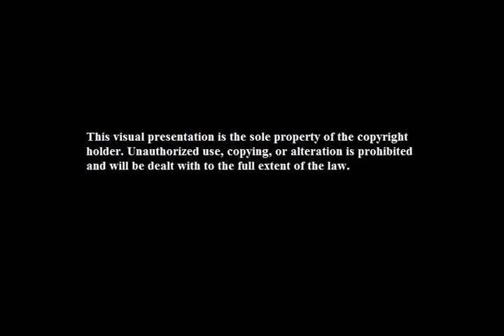An Awakening of Horror: 80s Slasher Librarian Joshua La Rue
Join The King of Splatter Punk, William Pattison, and Full Spectrum Horror Host and Horror Sex Symbol Christopher Highland as they welcome 80s Slasher Librarian, Joshua La Rue. The boys and Joshua will be talking about wrestling and book narrations among other subjects…